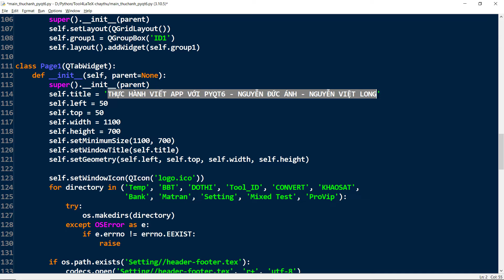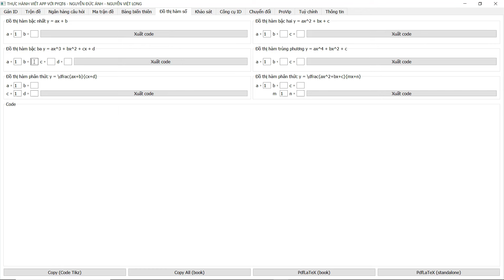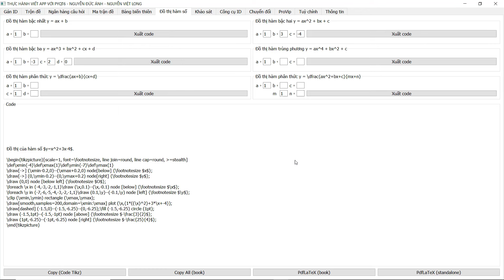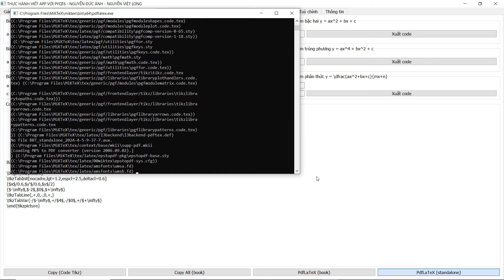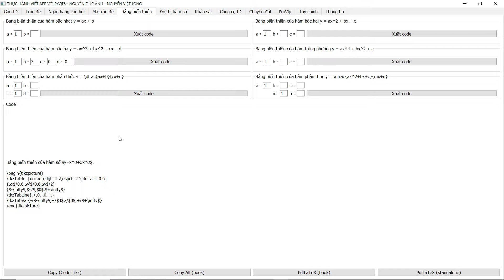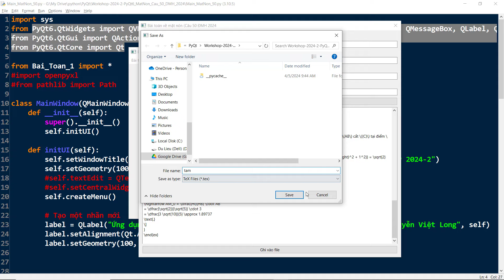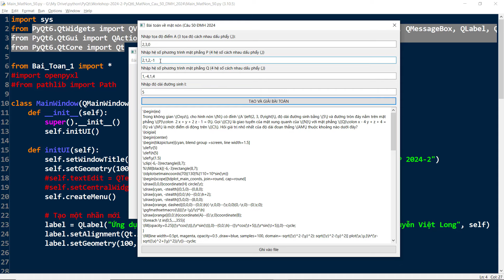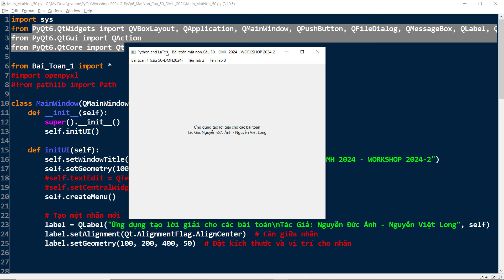[Python LaTeX] App giải bài toán câu 50 DMH2024-Minh họa biên dịch các app giao diện với PYQT6.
Từng bước học viết giao diện với Pyqt6 và lập trình giải toán với python. Video sau minh họa biên dịch hai cái cái app giao diện viết bằng Pyqt6.
Cái app đầu tiên (mã nguồn đã được chia sẻ đâu đó trên internet - tác giả viết với pyqt5 - tôi đã chuyển sang pyqt6) có rất nhiều chức năng trong giao diện này. Trong video minh họa chức năng tạo bảng biến thiên, vẽ đồ thị hàm số, chạy biên dịch latex ra file pdf ngay trên app.
Còn app thứ hai, minh họa một app giao diện đơn giản với chức năng giải và tạo các bài toán tương tự câu 50 Đề Minh Họa 2024. Chương trình giúp tạo ra mã latex cho đề bài và lời giải, trong chương trình cũng đưa ra các thông báo lỗi khi giả thiết đầu vào không hợp lệ.(như mặt phẳng P không vuông góc với mặt phẳng Q hay độ dài đường sinh bé hơn đường cao, ...)
TỪNG BƯỚC TỪNG BƯỚC HỌC LẬP TRÌNH VIẾT GIAO DIỆN VỚI PYQT6 VÀ LẬP TRÌNH GIẢI TOÁN VỚI PYTHON.